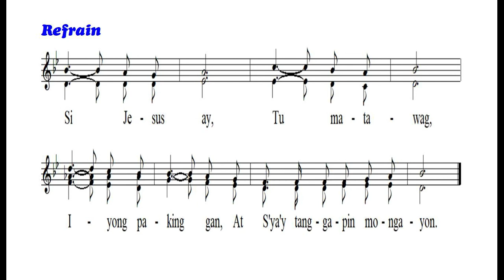Si Cristo Ngayo'y Tumatawag 자비한 주께서 부르시네 Jesus Is Calling (Solo)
[Tagalog Hymn 타갈로그 찬송가] 독창
Si Cristo Ngayo'y Tumatawag / Jesus Is Calling
21세기찬송가 (531장) 자비한 주께서 부르시네
Covered by Landini Bach (Lead, Counter Tenor, Tenor, & Bass)

1. Si Cris-to nga-yo'y na-sa pin-tu-an, Ad-hi-ka N'ya, ay pu-ma-sok;
Sa pu-so mo, kung i-yong bu-buk-san, Ad-hi-ka N'ya'y pu-ma-sok;

[Refrain]
Si Je-sus ay, Tu ma-ta-wag, I-yong pa-king gan,
At S'ya'y tang-ga-pin mo-nga-yon.

2. Ma-ta-gal nang Si-ya'y tu-mu-tuk-tok, Sa pag-i-big Ni-yang lu-bos;
O! ding-gin ti-nig na tu-ma-ta-wag, Ha-ma-kin Si-ya, ay hwag.

3. Tang-ga-pin mo na ang pa-na-u-hing, Mag-li-lig-tas nga sa i-yo;
Bu-hay at tu-wa ay i-bi-bi-gay, Kung pu-so mo'y bu-buk-san.

4. O! hwag na nin-yong i-pag-pa-li-ban, Pu-so nin-yo ay buk-san na;
Tu-loy dag-ling Si-ya'y an-ya-ya-han, Ti-yak Si-yang ta-ta-han.